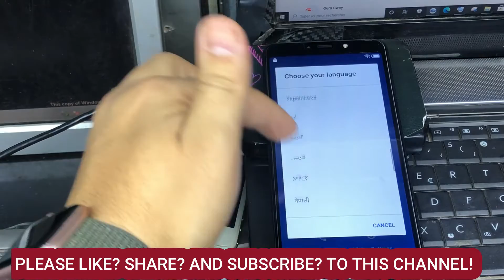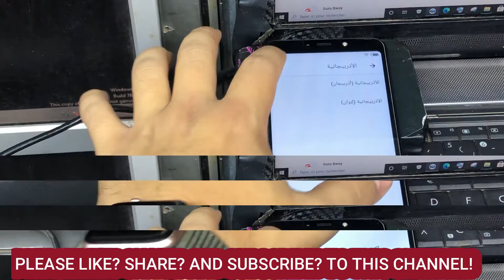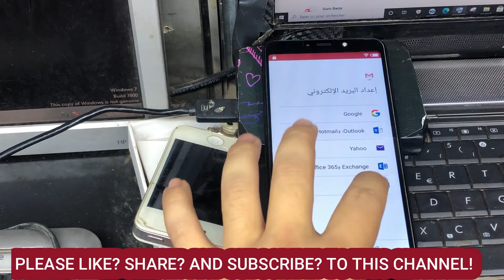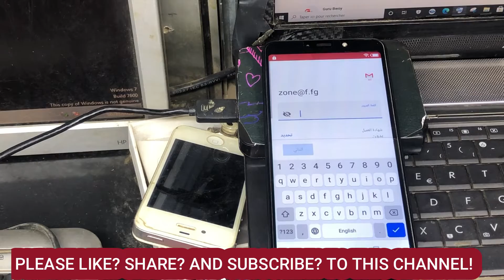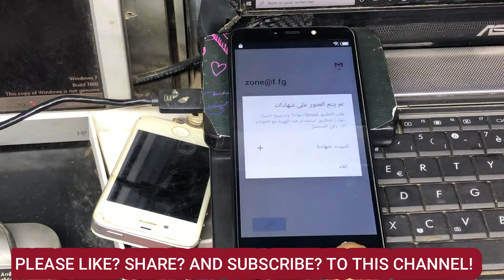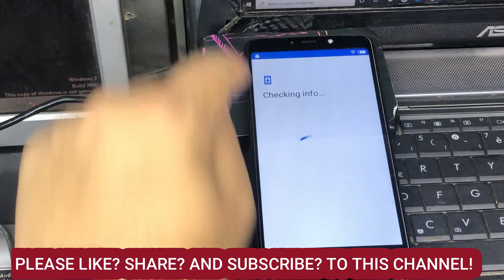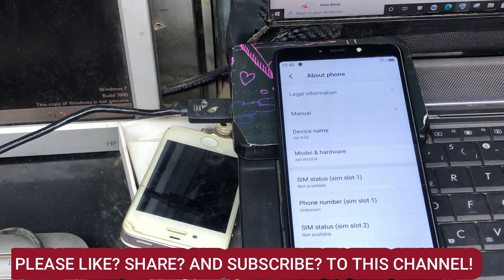2021 itel w6004 frp bypass itel a56 google account remove bypass itel a56 google account without PC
Bypass Google Account on Itel A56, Itel W6004 Frp Bypass without PC
Bypass Google Account on Itel A56, Itel W6004 Frp Bypass
✅ COMPARTE 👏
✅ COMENTA ☝️